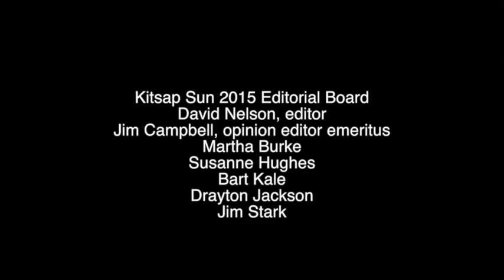Editorial board: Port Orchard Mayor candidates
Port Orchard Mayor Tim Matthes and challenger Rob Putaansuu meet with the Kitsap Sun Editorial Board on Aug. 25, 2015.